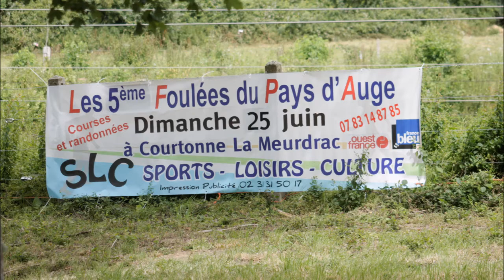foulées du Pays d' Auge 2017 - 10 kms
5 éme foulées du Pays d'auge 2017- Epreuve qui s'est déroulée sur 10 kms 600 autour du village de Courtonne La meurdrac ( 14) - Courtonne La Meurdrac ( 14) - Dimanche 25 Juin 2017